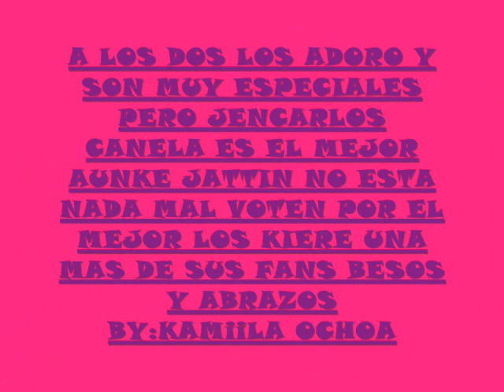jencalos canela vs javier jattin EL MEJOR VIDEOO.wmv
Voten por el mejor el que ustedes consideren que se lo merece uno canela es cubano radicado en miami y jatttin es colombiano